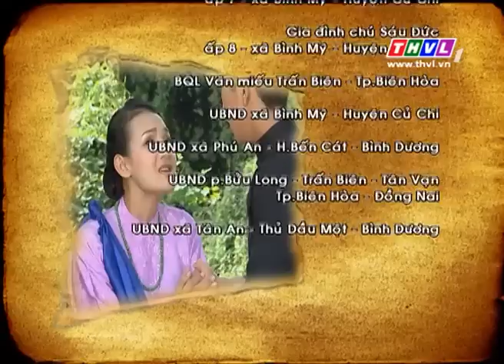THVL | Thế giới cổ tích – Tập 42: Phân xử tài tình